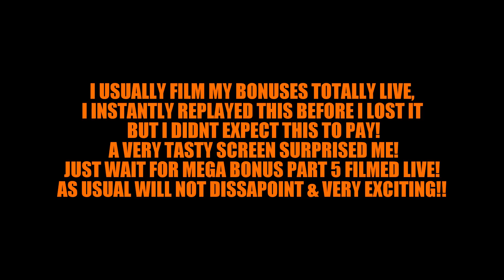BRUCE LEE (WMS) AMAZING SUPER BIG WIN! PART 4 OF 5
THIS TIME ONLY A 90 PENCE STAKE! AND A GREAT RESULT!

1.20 to 1.50 seems to offer best results but on 90 pence a monster 20 free spins can win easily over 2k - or if we are high rolling the win could be astronomical!